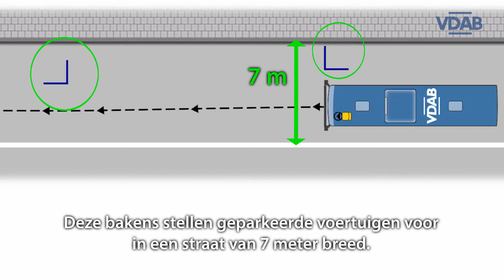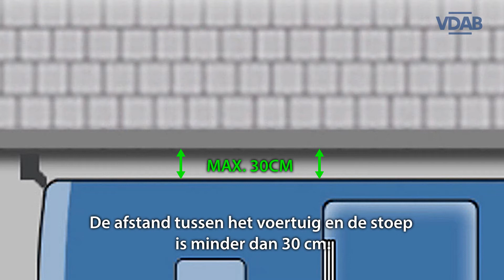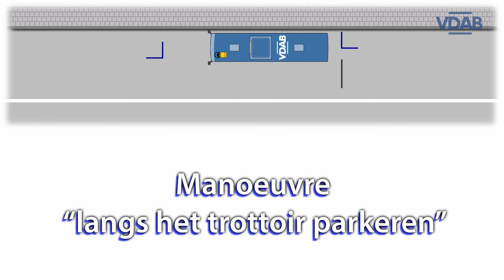3 manoeuvre trottoir